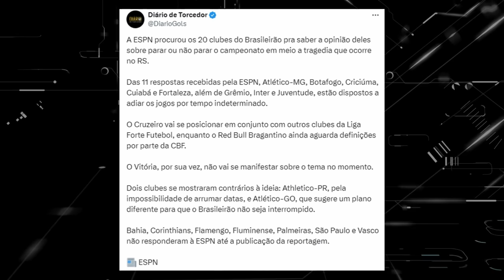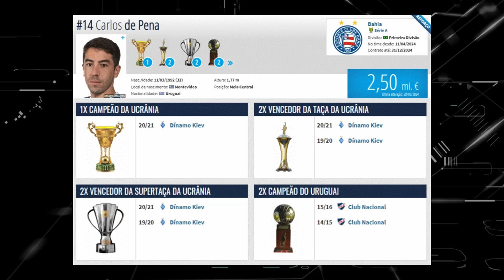O NOVO CRAQUE DO BAHIA | CAIO RIBEIRO EXALTA DE PENA